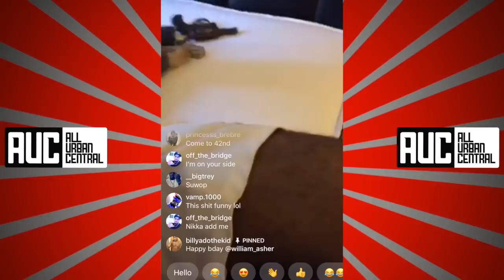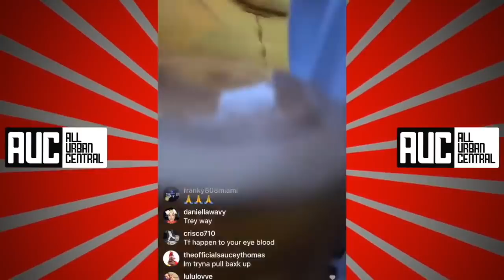6ix9ine Boy Billy Ado Confronts Fake Bay Area Blood On Instagram Live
►Billy Ado Confronts Fake Bay Area Blood On Instagram Live